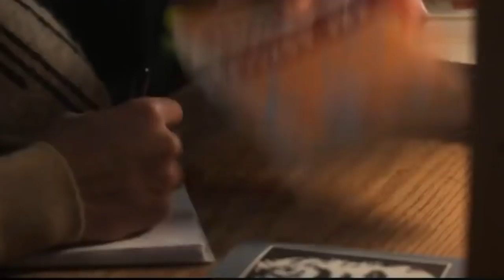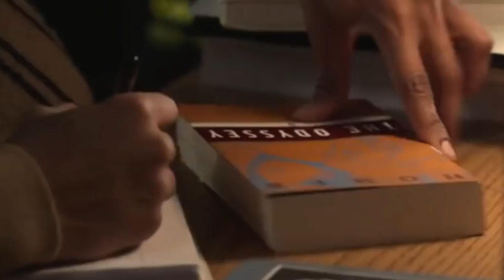Power Book 2 Ghost Episode 2 Trailer - Will Tommy Show Up At Ghost Funeral? Episode 2 Trailer Review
Power Book 2 Ghost Episode 1 (Review) - Damn Good Start, No Ghost In Sight, Tariq Has Love Triangle

Hire Me